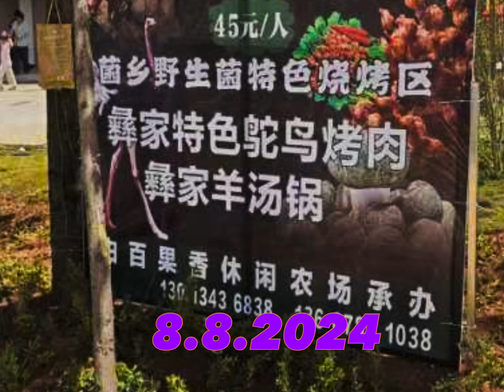雲南彝族敬酒歌 ｜Yunnan Yi toasting song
Yunnan Yi toasting song . The Beginning of Autumn Festival of the Yi people in Xundian County, Yunnan🎉

雲南尋甸縣的彝族立秋节🎉